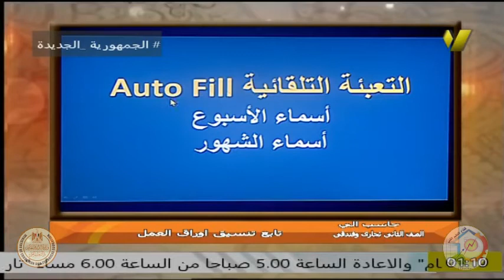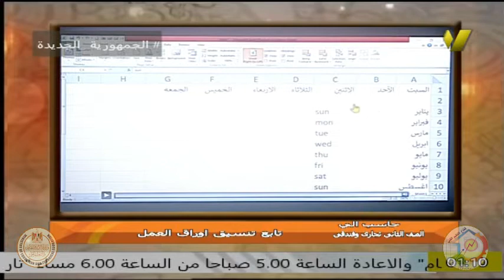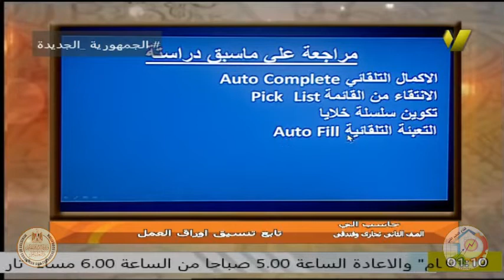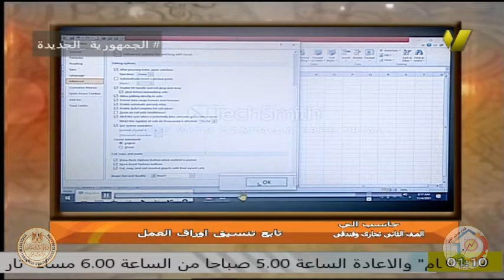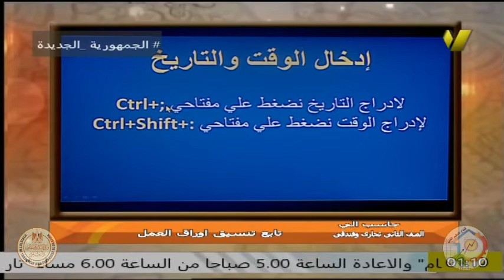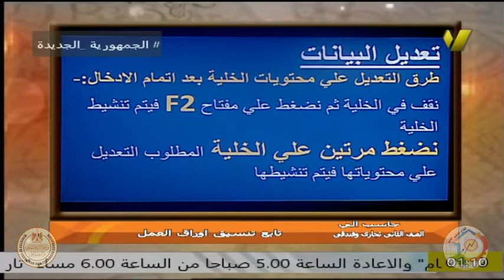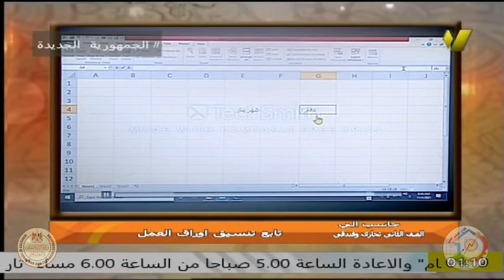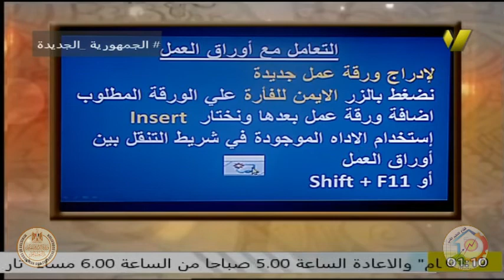الصف الثانى صناعى - حاسب الى - ا سوزان السيد